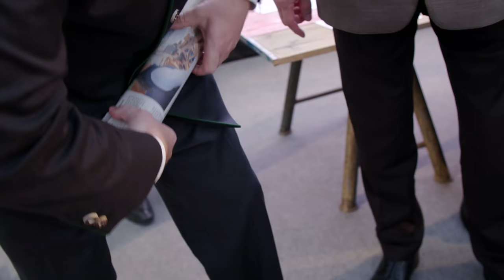Grundsteinfertigung Töging - VERBUND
Am 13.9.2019 fand der offizielle Auftakt für das Projekt zur Erneuerung des Kraftwerks Jettenbach-Töging statt. Gemeinsam mit Wirtschafts- und Energieminister Hubert Aiwanger und weiteren Festgästen haben die bayerischen VERBUND Innkraftwerke einen wichtigen Schritt für die bayerische Energiezukunft gesetzt.
100 Jahre nach dem ursprünglichen Baubeginn wird das Kraftwerk Jettenbach-Töging bis 2022 vollkommen erneuert und modernisiert, um für die kommenden Jahrzehnte heimischen erneuerbaren Strom für rund 200.000 Haushalte zu erzeugen. Mit einer Investitionssumme von rund 250 Mio. Euro handelt es sich um das größte Wasserkraftprojekt Deutschlands.